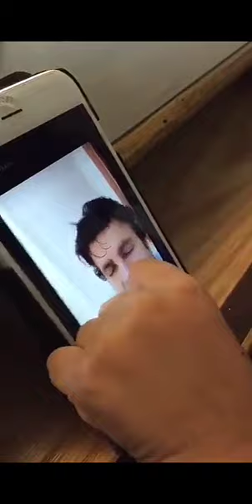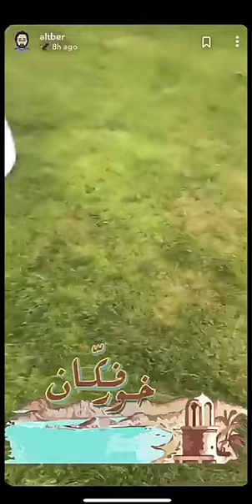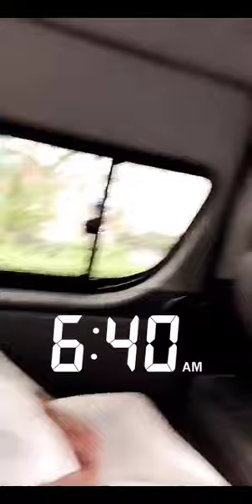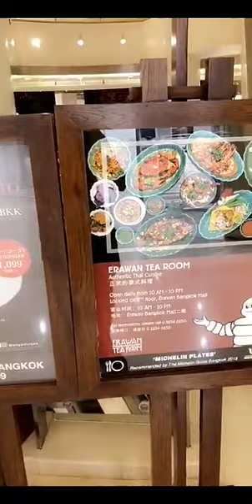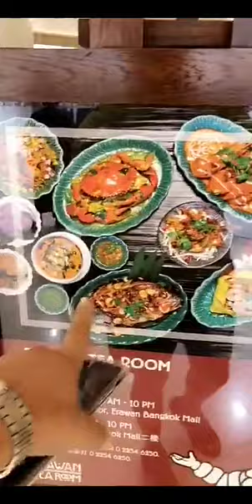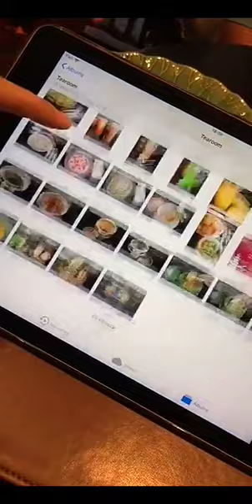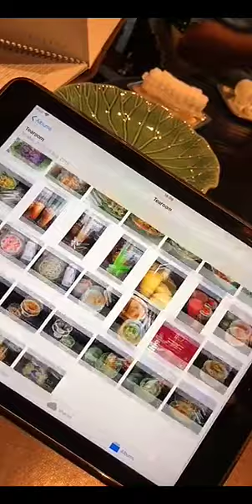خالد الخالدي-مع صلاح الى تايلند ٢٠١٨